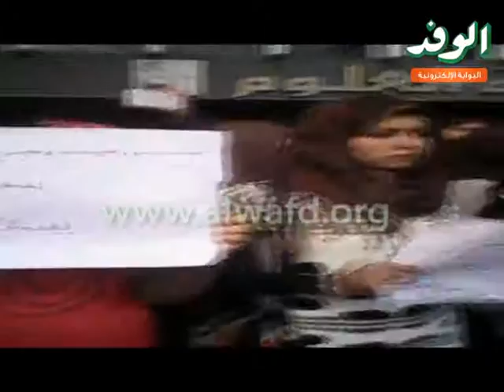وقفة إحتجاجية لطلاب علوم طنطا للمطالبة برفع المعاناة عنهم